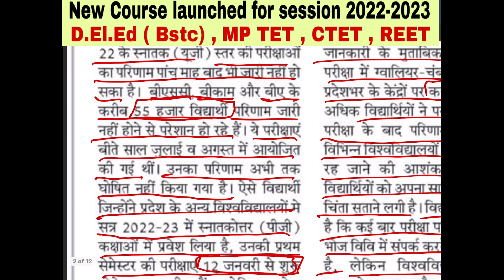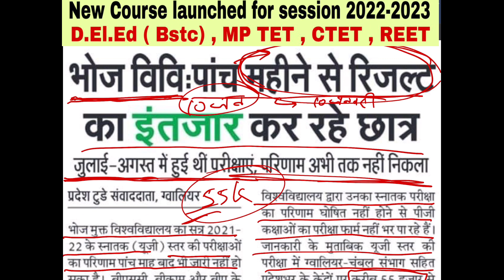bhoj university result 2022 | bhoj university result 2022 kab aayega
bhoj university result 2022 | bhoj university result | bhoj university result 2022 kab aayega